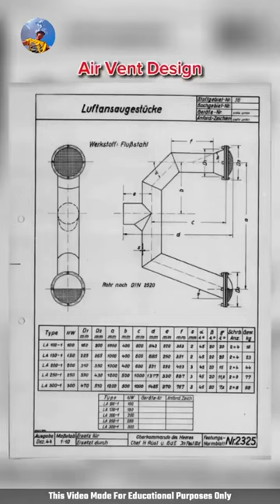fack Bunker air vent for me king enemy fool..